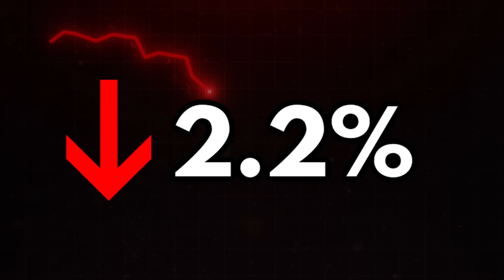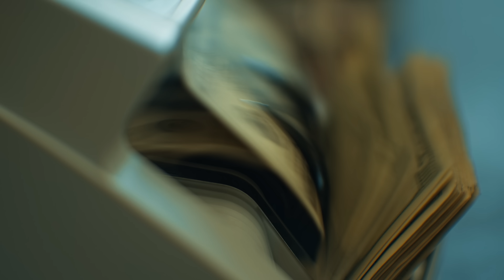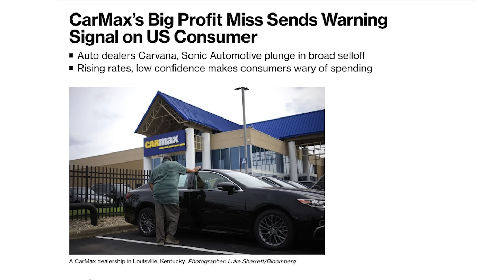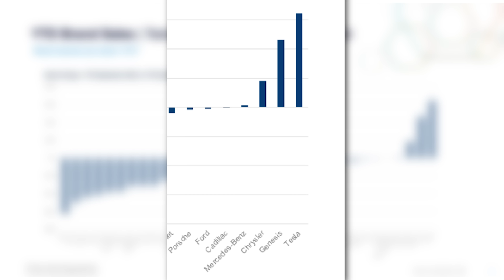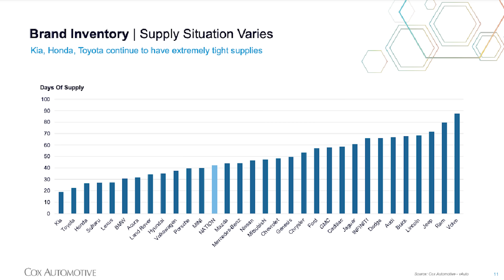Car Prices are Still Crashing